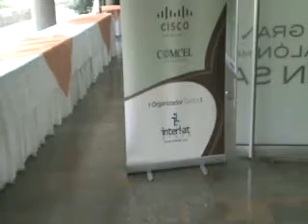Unionlideres.com Formación en nuevas tecnologías para Pymes.Medellín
Conferencia en Medellín acerca del uso de internet y nuevas tecnologias en Pymes exportadoras o potencialmente exportadoras.